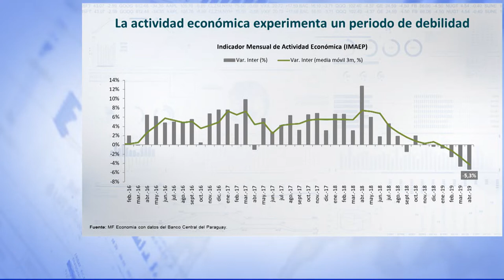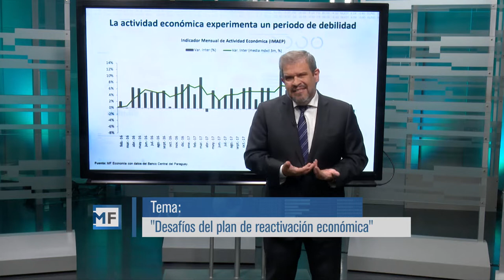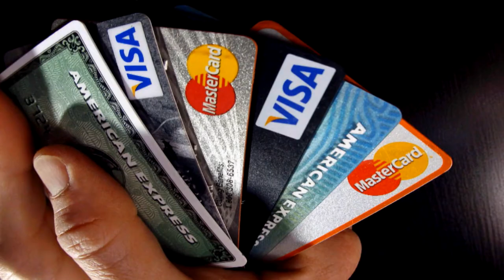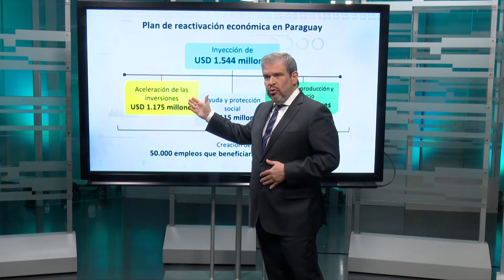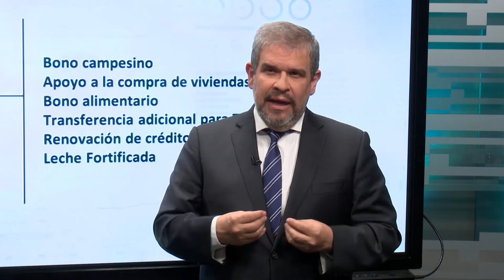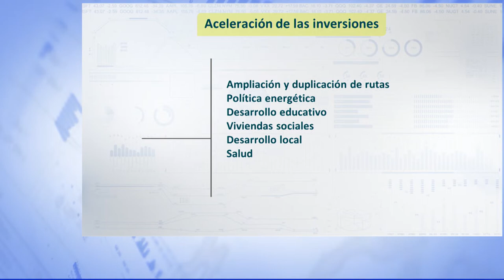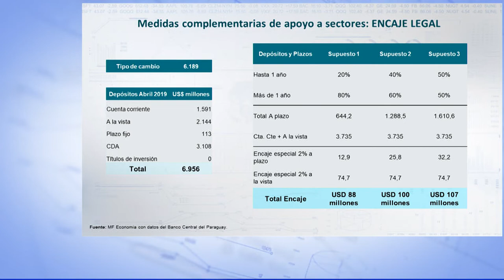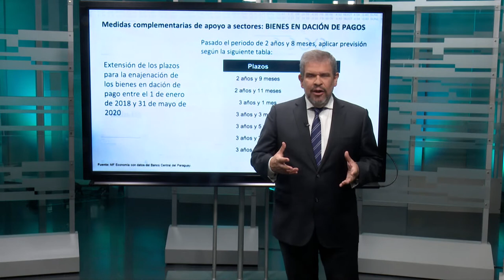Manuel Ferreira - Desafíos del Plan de Reactivación Económica